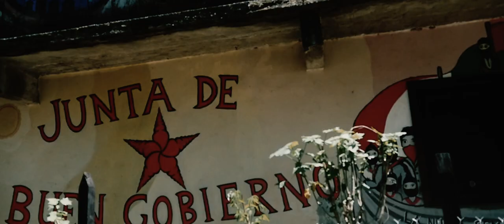MEX16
Una puerta abierta a Mexico